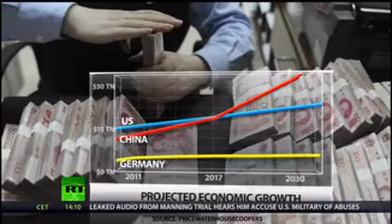Chinese Economy 2013 Report, Prof. Cheng Interview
Report on the change on the political and economic changes in China this year, 2013, and interview with Professor Joseph Cheng of the Hong Kong City University.